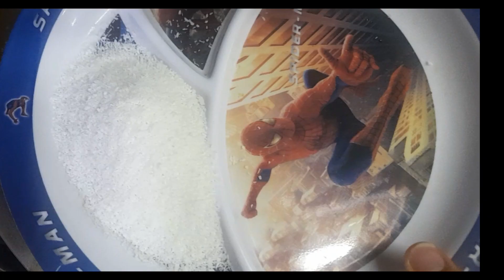suji and egg ka halwa|how to make suji halwa|halwa banana ka trika